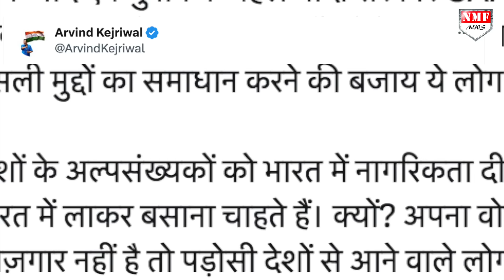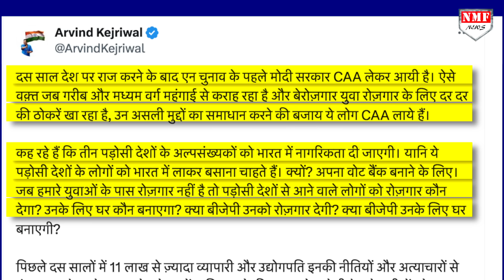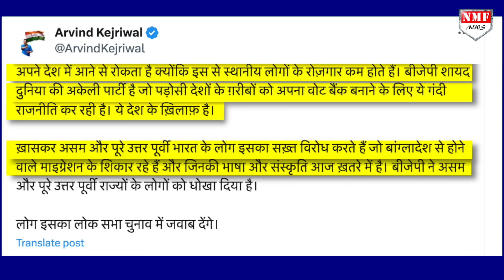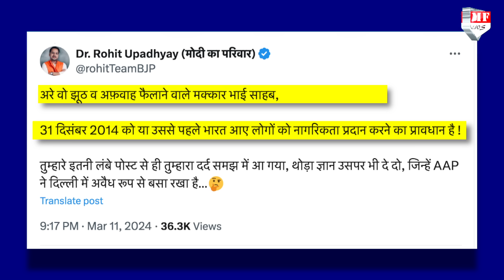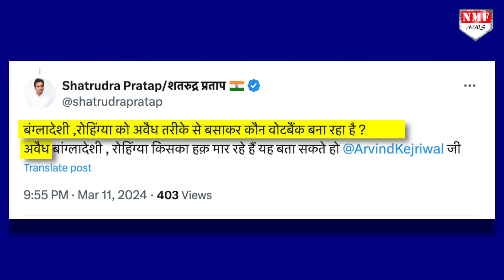CAA पर Modi को घेरना Kejriwal को पड़ गया भारी, लोगों ने केजरीवाल की खोल दी पोल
मोदी की आलोचना की बात हो और दिल्ली के सीएम अरविंद केजरीवाल खामोश रहे ऐसा हो ही नहीं सकता है। अब चुंकि केंद्र ने CAA को लागू किया है तो केजरीवाल कैसे खामोश रह सकते थे। उन्होंने CAA के खिलाफ एक लंबा-चौड़ा पोस्ट लिख डाला.
Jogi
Neyaz